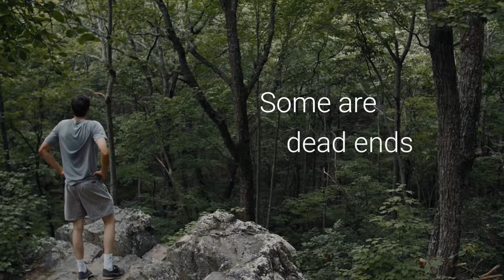Freedom: Getting Past My Past